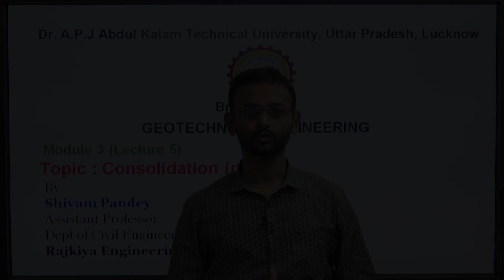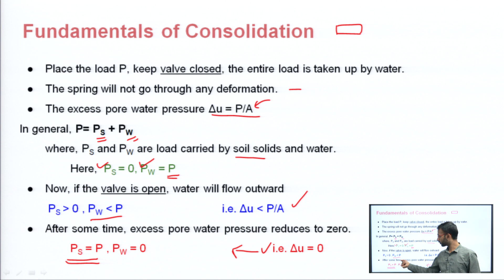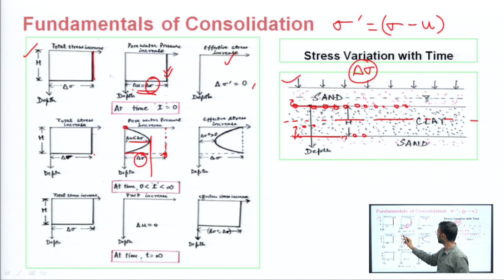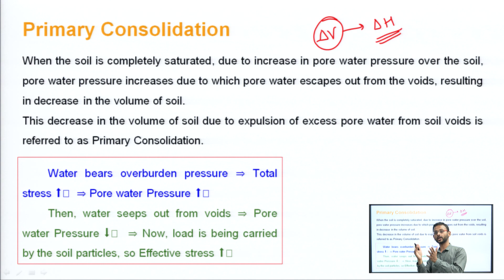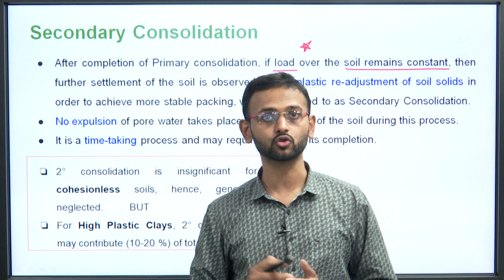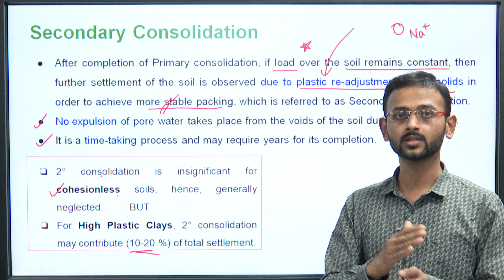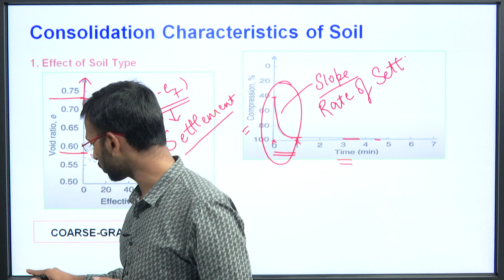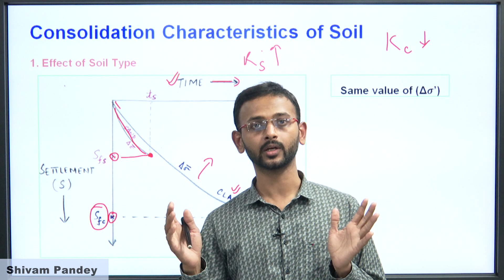| AKTU Digital Education | Geotechnical Engineering | Consolidation Part-1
| Geotechnical Engineering | Consolidation Part-1